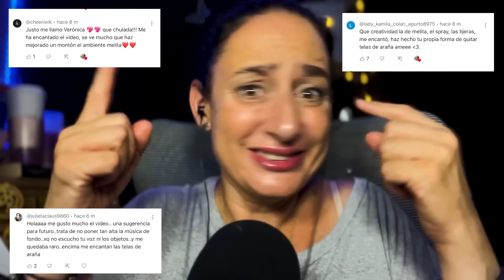ASMR 🕸🕸🕸🕸con la colaboración de AnToNiA🕷🕷🕷🕷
Holaaaaa mis melitos e quitado los anuncios del medio esperando recibir más apoyo en el canal !

Teméis ya para uniros a miembros cuando seamos 100 crearé contenido exclusivo para vosotros
No aumentaré la tarifa para todos será  la lowcost
Espero me ayudáis a ser la mejor comunidad aSMR de todo YouTube
Os adoro ❤️🥰❤️🥰❤️🕸❤️🥰